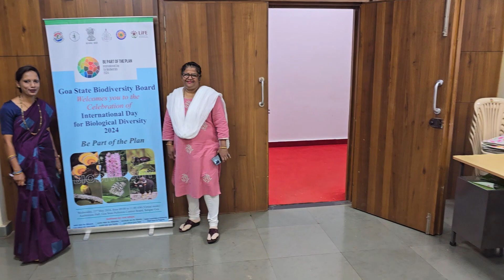Attending 23 rd International Day For Biological Diversity program at GSPCB hall, Saligao, May 22